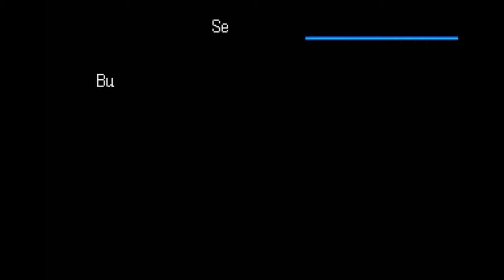Digimon World 3 (PT/BR) - (PS1) #11 - Chegando em Suzaku City e vencendo a Leader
Nesse episódio, após extremamente frustrado, não tampo na porrada com o Zambamon, porém consigo passar por ele e, passando pela baía da fenix, chego na cidade de Suzaku.